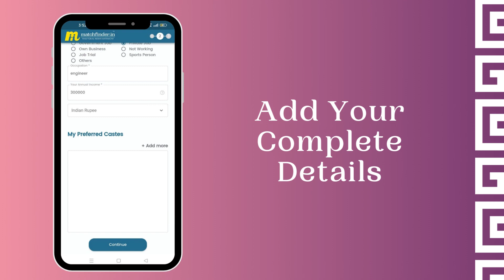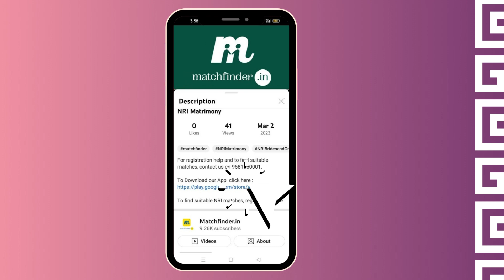திருவாரூர் - மேட்ச்ஃபைண்டர் மணமகள் மற்றும் மணமகன்கள் || Thiruvarur Matchfinder Matrimony